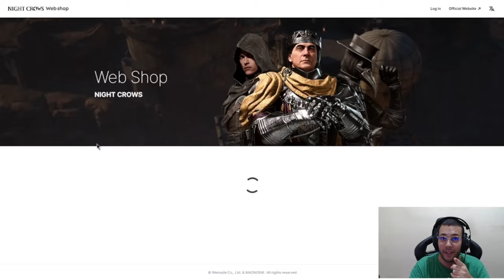BATE PAPO & PRAÇA: RESULTADO DAS GUERRAS, XP E BLANK TEM MUITO HP! | CORTES MIR4